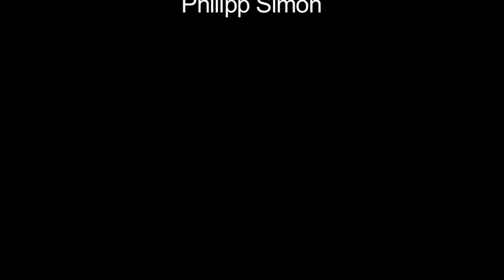Schullandheim Oberthal erhält 4-Sterne-Klassifizierung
Das Schullandheim Oberthal hat sich 2008 dem Qualitätsmanagement "Kinder- und Jugendreisen" durch das BundesForum e.V. Berlin gestellt und wurde als 1. Jugendunterkunft des Saarlandes durch das BundesForum für Kinder- und Jugendreisen e.V. Berlin mit der "Basis- und 3-Sterne-Klassifizierung" ausgezeichnet. Um auch den 4. Stern von 5 möglichen zu erreichen, hat sich das Schullandheim Oberthal einer Nachauditierung gestellt und wurde mit der Komfortstufe der "4-Sterne-Klassifizierung" durch das BundesForum für Kinder- und Jugendreisen e.V. Berlin ausgezeichnet. Die Sterneklassifizierung (1 bis 5 Sterne) kann nur bei bestandener Basiszertifikation vorgenommen werden und kennzeichnet den Komfort der Kinder- und Jugendunterkunft. Durch dieses Zertifikat können Eltern und Lehrkräfte die Einrichtung besser einschätzen und durch entsprechende Bewertung gelingt somit eine verbesserte Entscheidungsfindung.